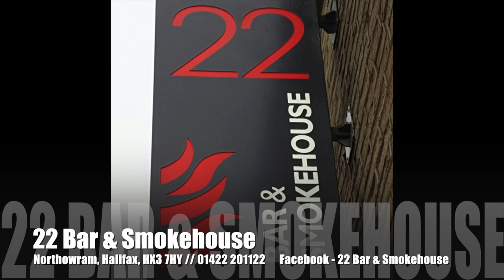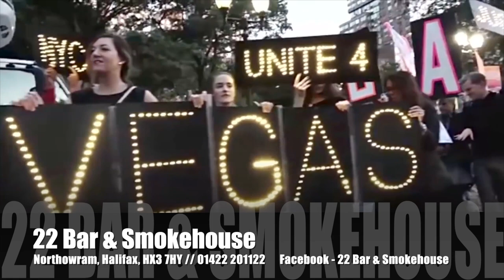Smokehouse NYE 2019 Video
22 Bar & Smokehouse NYE 2019 countdown video. A mega mix video with Smokehouse pictures & videos mixed into the film.